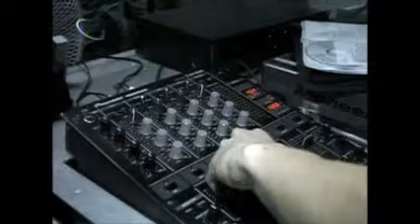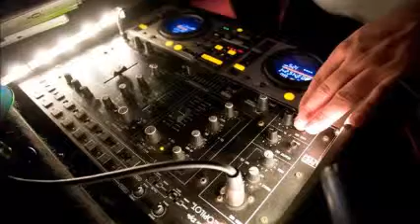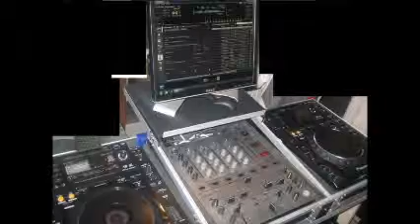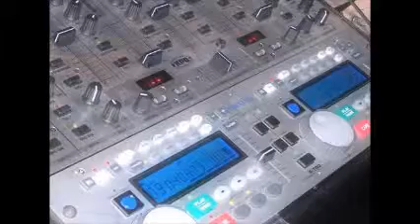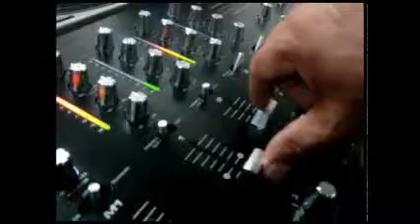ELECTRO HOUSE BY DISK JOCKEY GEORGES FLASHBACK TWO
EVENTOS DEL 241211 ... SERIE D MUSIK CONTINUA ... ( ELECTRONICA ) ... CON LO MEJOR DEL GENERO Q C PRESENTA